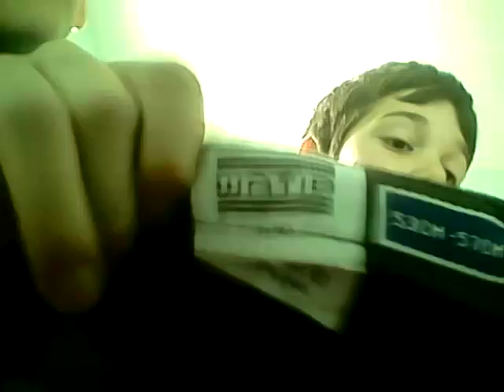brulon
Vrai. Casquette wati b   et comment les reconnaître